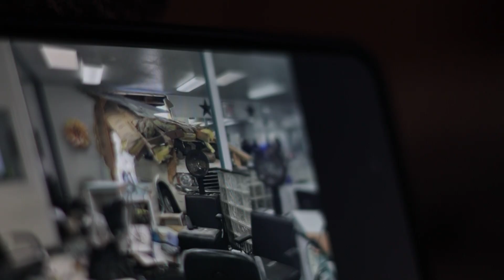I'm Just Lucky